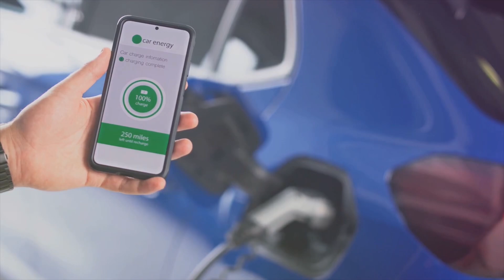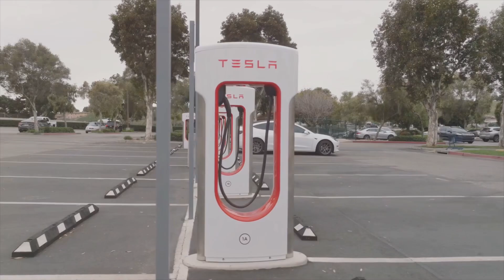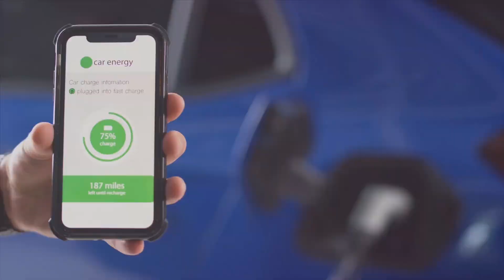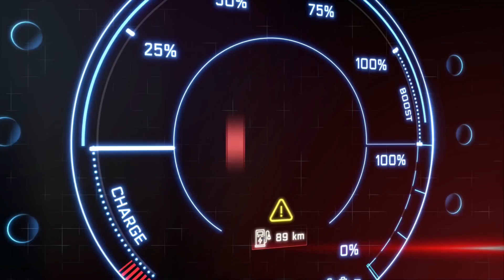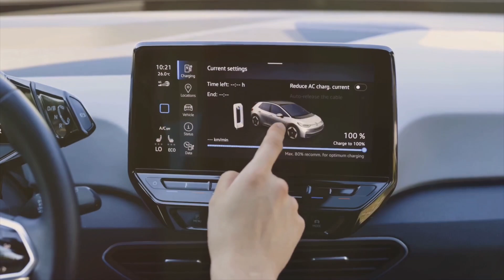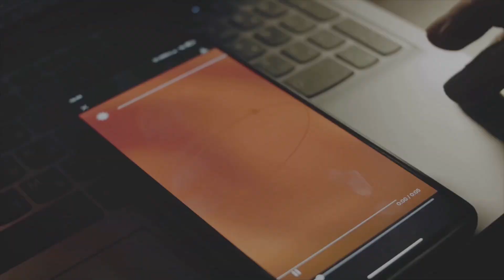Ten Essential Charging Tips Every New EV Owner Must Know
Welcome to our guide on essential charging tips for new EV owners! If you're just starting your journey into electric vehicle ownership, you're likely eager to learn how to efficiently charge your EV and manage its range. This video covers ten vital charging strategies that every new EV owner must know to ensure a smooth and enjoyable experience.

From understanding how to set up your home charging station to tackling the common issue of range anxiety, we've got you covered with expert advice and practical tips. Learn about the basics of EV charging, how to overcome range anxiety, and discover effective range management techniques.

We'll also debunk common EV myths and provide you with a comprehensive EV ownership guide, perfect for beginners. Whether you're curious about charging FAQs or looking for tricks to optimize your electric car usage, this video will equip you with the knowledge you need to become a confident EV owner.

Don’t let charging confusion hold you back! Tune in to empower yourself with the information that will make your electric vehicle experience seamless and enjoyable. Whether you are considering your first electric car or want to enhance your charging techniques, this guide is tailored just for you!

Join us as we dive into the essential tips that will make charging your EV a breeze!